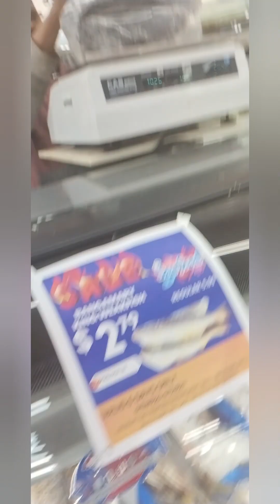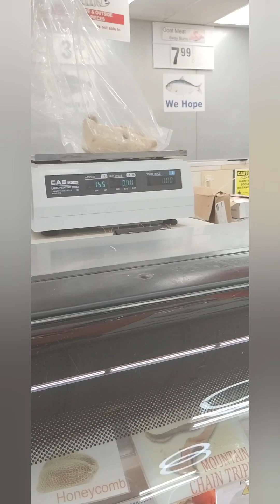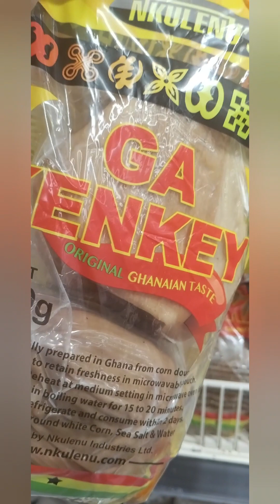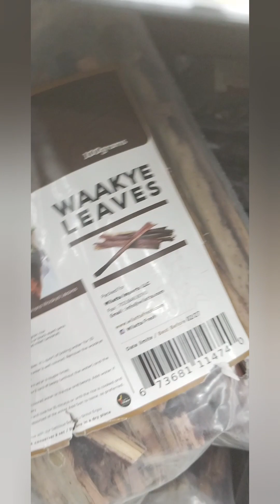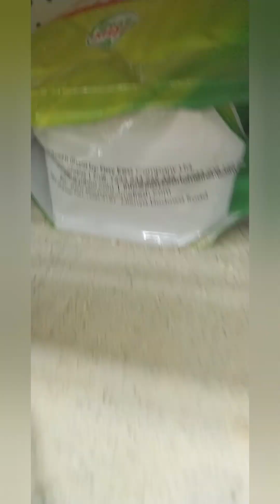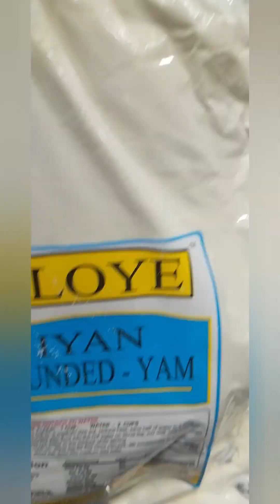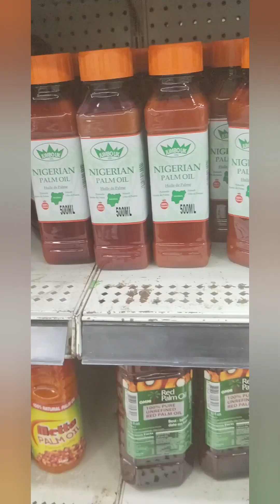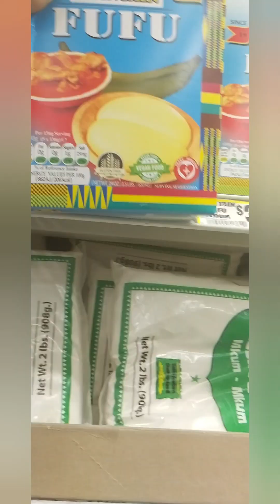African Grocery Shopping In USA 🇺🇸 | Ghanaian Nigerian Food in African Store | SHOP WITH ME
The Music 🎶 provided for this utube video is No Copyright
Musician: Xuxiao

Musician: Xuxiao